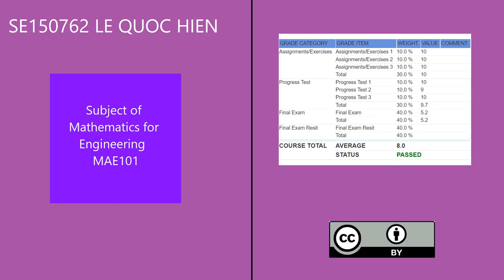Hien Q Le - Subject of Mathematics for Engineering MAE101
The song is completely instrumental and has influence of Trance.
It sounds like a Derivative " y' = -2cos(cos(2x)) tan(cos(2x)) sin(2x) " from Subject of Mathematics for Engineering MAE101!
The key of the song is G Phrygian!
The chord progression is "F6sus, Gm, Ab, Bb, Cm, Bb, Gm, Eb".
Chords used in the song are "F 6th suspended, G minor, A-flat, B-flat, C minor, E-flat"!

Key: G Phrygian
Tempo: 128 BPM
Genre: Electro Trance, EDM, IDM, Electro House, Big Room
Copyright: Creative Commons (CC-BY)
Release Date: November 26, 2022